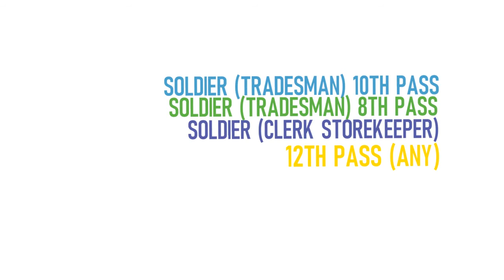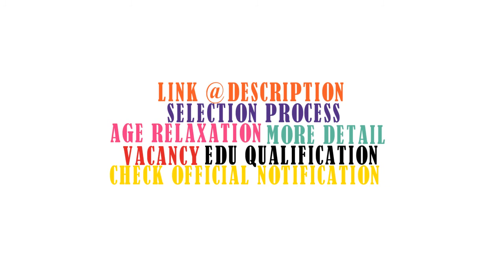ARO Kota Army Rally 2020 Kota Army Rally Bharti 2020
ARO Kota Army Rally 2020 | Kota Army Rally Bharti 2020 | Syllabus | Exam Pattern | Imp Date Online Applications are invited for Various Post Under Army Recruitment Office Head Quarter Kota (ARO).

ARO Kota Army Rally 2020 | Kota Army Rally Bharti 2020 | Employment News Video Stamp

00:20 ARO Kota Army Rally 2020 | Kota Army Rally Bharti 2020 | Vacancy

00:24 ARO Kota Army Rally 2020 | Kota Army Rally Bharti 2020 | Soldier GD

00:26 ARO Kota Army Rally 2020 | Kota Army Rally Bharti 2020 | Soldier Technical

00:30 ARO Kota Army Rally 2020 | Kota Army Rally Bharti 2020 | Soldier Clerk/Storekeeper

00:34 ARO Kota Army Rally 2020 | Kota Army Rally Bharti 2020 | Soldier Tradesman

00:38 ARO Kota Army Rally 2020 | Kota Army Rally Bharti 2020 | Soldier House Keeper

00:41 ARO Kota Army Rally 2020 | Kota Army Rally Bharti 2020 | Age Limit

00:49 ARO Kota Army Rally 2020 | Kota Army Rally Bharti 2020 | Soldier Fees & Salary

00:53 ARO Kota Army Rally 2020 | Kota Army Rally Bharti 2020 | Important Date

01:03 ARO Kota Army Rally 2020 | Kota Army Rally Bharti 2020 | Selection Process

01:35 ARO Kota Army Rally 2020 | Kota Army Rally Bharti 2020 | Icon Credit

ARO Kota Army Rally 2020 | Kota Army Rally Bharti 2020 | Employment News Date of Application: 18/07/2020

ARO Kota Army Rally 2020 | Kota Army Rally Bharti 2020 | Employment News End Date of Application: 31/08/2020

ARO Kota Army Rally 2020 | Kota Army Rally Bharti 2020 | Employment News Apply Online

ARO Kota Army Rally 2020 | Kota Army Rally Bharti 2020 | Employment News Official Notification

ARO Kota Army Rally 2020,
Kota Army Rally Bharti 2020,
Kota ARO Army Rally 2020,
Employment News,
Govt Jobs 2020,
ARO Kota Army Rally 2020 Date,

Indian Army Kota Qualification,
Indian Army Kota Syllabus,
Indian Army Kota Important Date,
Indian Army Kota Admit Card,
Indian Army Kota Salary

Icon Credit

"Youtube free icon made by Pixel perfect "News free icon made by Vectors Market

"Vacancy Sign free icon made by Freepik "Minus free icon made by Freepik

"Substract free icon made by Smashicons "Certificate free icon made by Freepik

"Schedule free icon made by Freepik "Wallet free icon made by Vitaliy Gorbachev

"Calendar free icon made by Photo3idea_studio "Calendar free icon made by Vectors Market

"Frequentist Statistics free icon made by Flat Icons "Promotion free icon made by Vectors Market

"Greeting free icon made by Freepik "Layout free icon made by Freepik